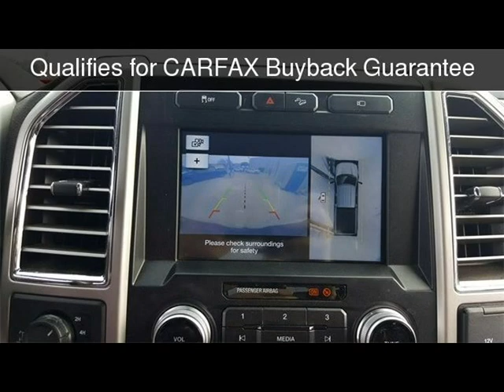2017 Ford F-250SD Used Cars - McKinney,Texas - 2019-03-03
See more details about this used car This 2017 Ford F-250SD with 30,336 miles is for sale at Hopper Motorplex.